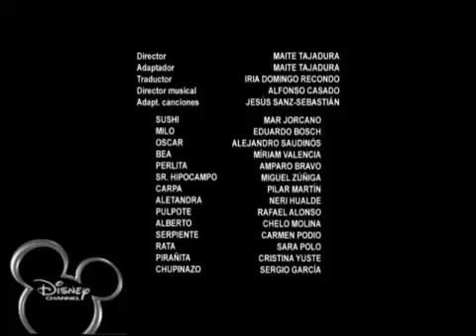Mas Cortinillas Era What If Ciudad Disney Channel España (2008-2011)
I'm prenting that the KND Are (The Phineas and Ferb Characters), Dexter (Capitain Olimar), Dad (Margo), Mojo Jojo (Dark Pikmin)